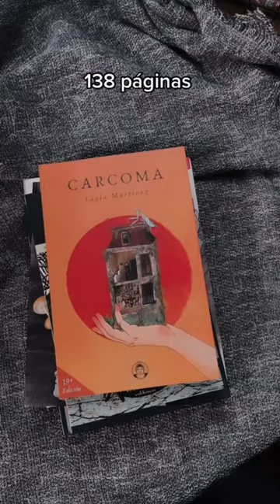Libros cortos para que alcances tu meta de lecturas 📚